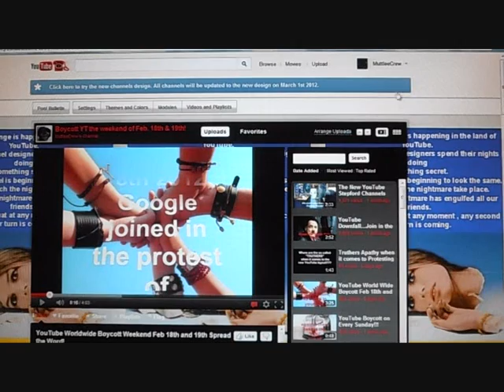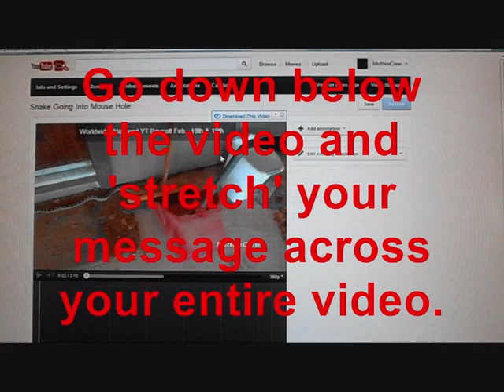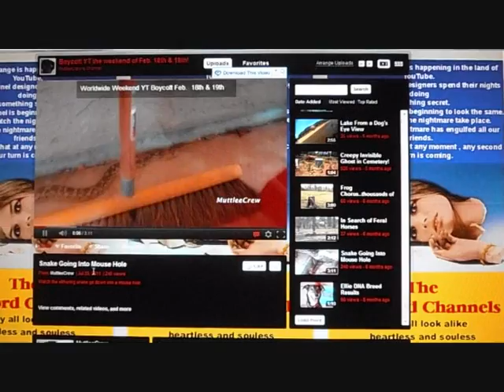Worldwide Weekend YT Boycott Spread the word!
Worldwide Weekend YouTube Boycott Spread the word with video annotations!
Please help spread the word by annotating your videos
Click on your username at the top of your channel
Click 'video manager'
Scroll down to the video you want to annotate
Click 'Edit Video'
Click 'Annotations' on the black bar
Click + Add annotation
Click 'Note'
Type your boycott message into the white box next to your video
Grab the corner of the box on your video to size it
Place it where you want it on your video
Go down below your video and stretch your message across your entire video
Click 'Save'
Click 'Publish'
That's it!  You have just turned your video into a boycott video that can reach out to hundreds or thousands of people.  Whoever watches your video will see your message.  I suggest doing this on all new uploads and all older videos that are still getting views. Our time is running out to get our message out there.